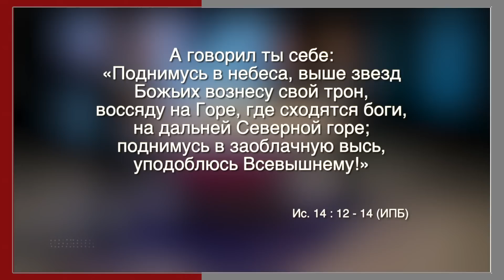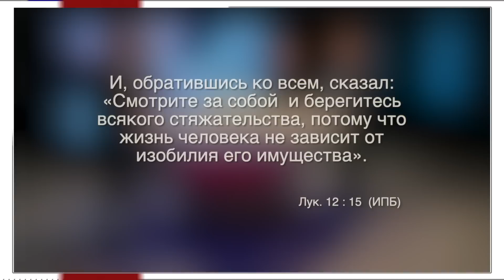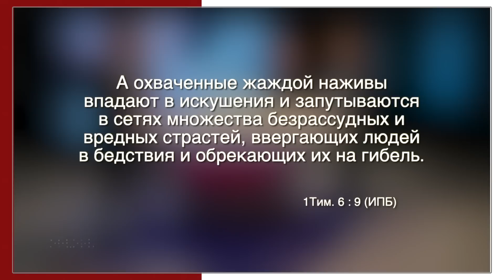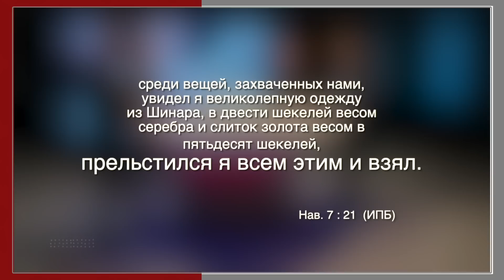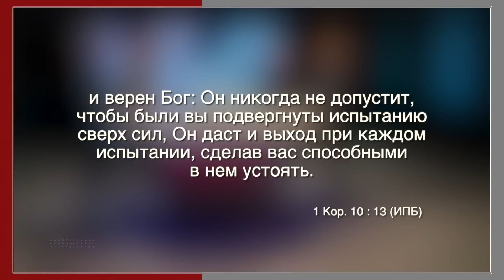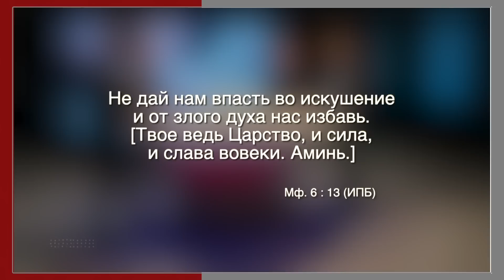9 урок (1 кв 2023) «Берегитесь любостяжания» - Субботняя Школа с Заокским Университетом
9 урок:  «Берегитесь любостяжания»